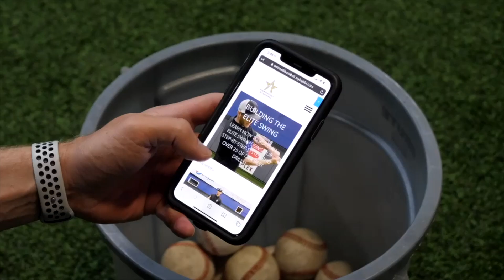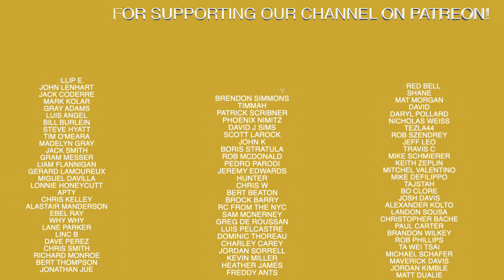The One Hitting Tip I Hate! [Softball Hitting Tips]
Antonelli Softball is the #1 online resource for softball instruction.